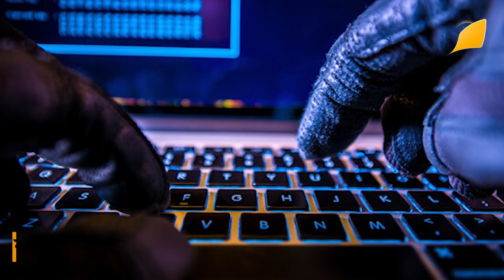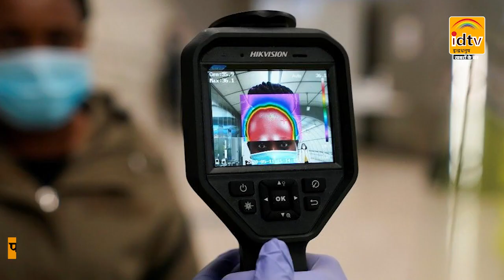Cyber Fraud का नया तरीका देख पुलिस भी हैरान।